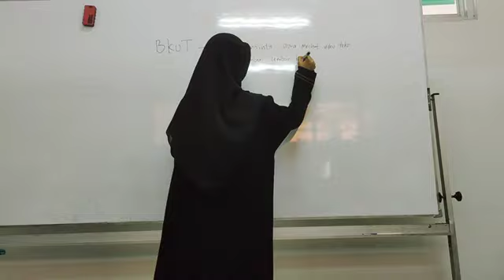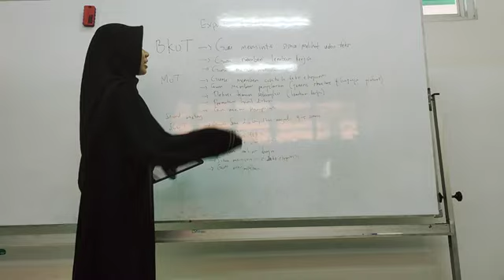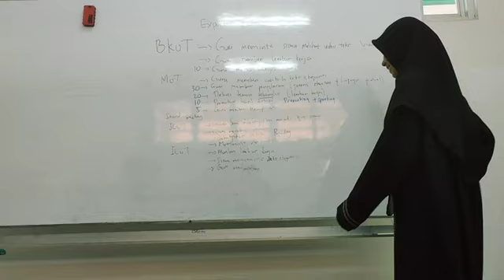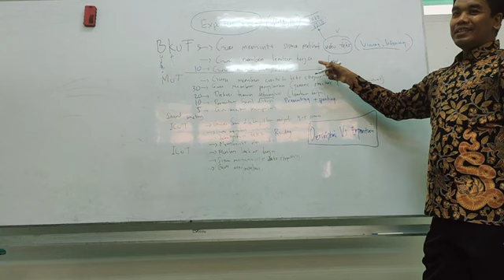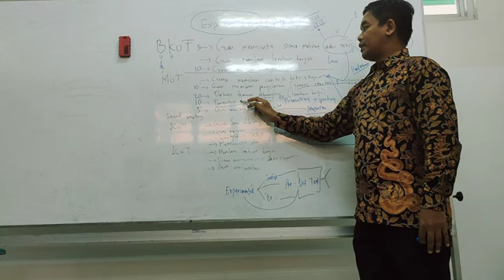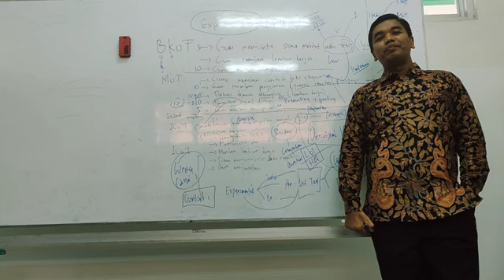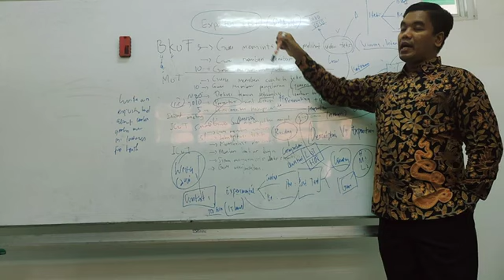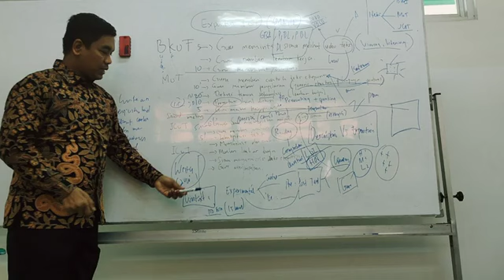COACHING PENYUSUNAN MODUL AJAR PART 2